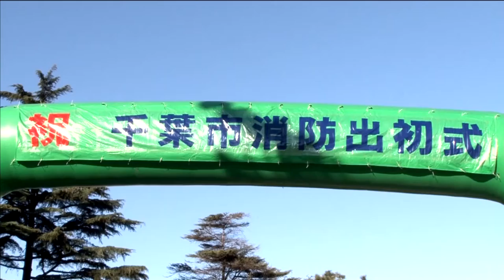平成27年千葉市消防出初式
2015年1月10日、ハーバーシティ蘇我にて挙行された「平成27年千葉市消防出初式」の模様です。消防職員・消防団員・自衛消防隊員による分列行進につづき、最新鋭の特殊車両が続々と登場する車両部隊の分列行進がおこなわれ、これに消防艇“まつかぜ”が海から、消防ヘリコプター“おおとり１号・２号”が空から加わります。さらに千葉市鳶伝統文化保存会の演技が式典に華を添えます。そしてハイライトは「消防隊演技」。陸・海・空からの消防力を駆使した大迫力の消火・救命訓練の模様が展開されます。
このコンテンツは東京情報大学映像ゼミナールと千葉市が協力して作成しました。(2015年1月10日撮影)